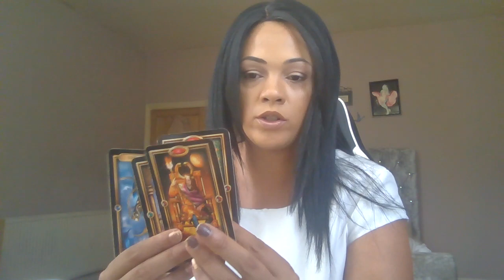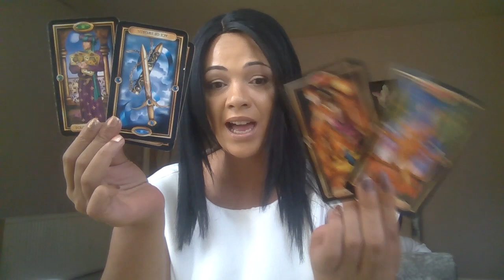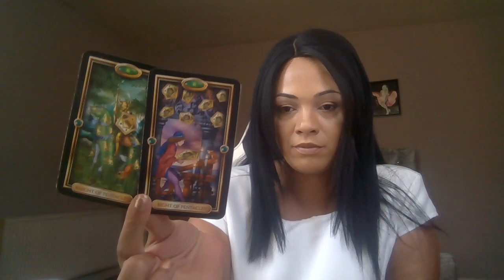Right here waiting for you ~Pisces